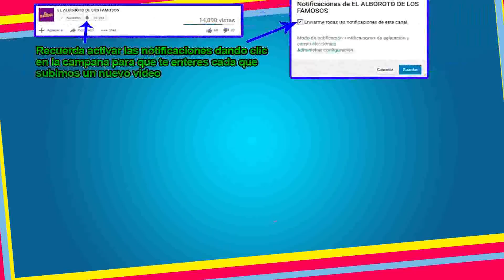Maca le hace caras a invitada y resulta humiIIad4.